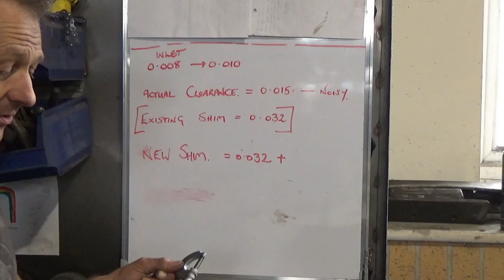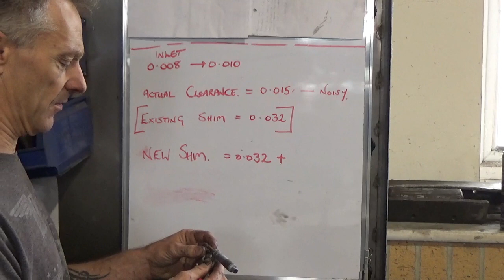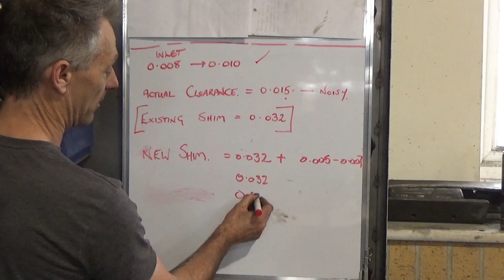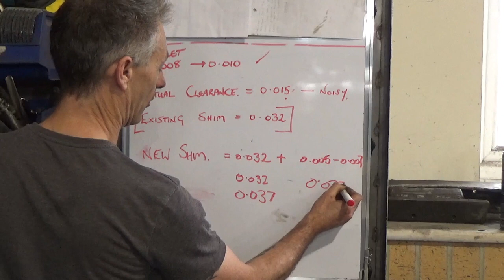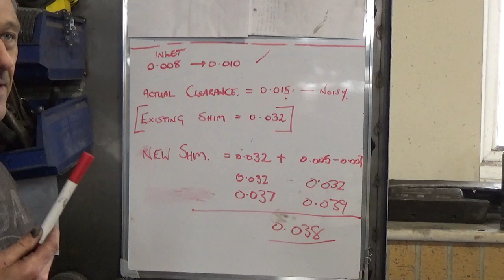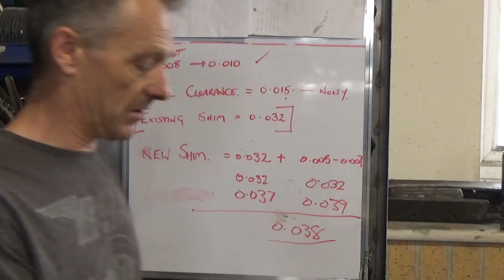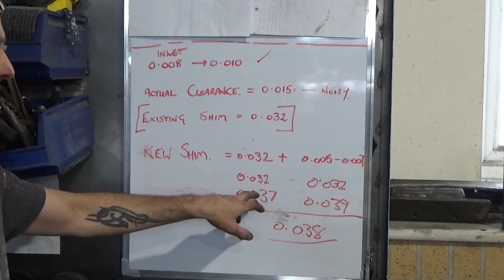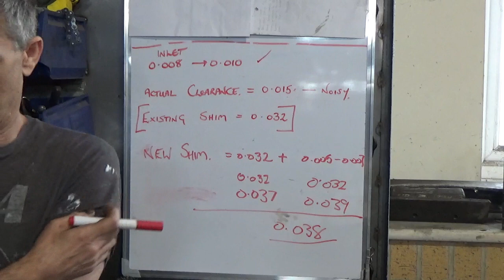How to check, measure, calculate and reset Triumph Stag Cam/tappet/valve clearances bucket and shims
Trying to identify a light tappet sound from a mk2 Triumph Stag TV8 engine

If you have any questions please ask in the comments and i will try to reply asap.

Please enjoy the rest of my videos, and please remember to subscribe to keep up to date with my new content as my channel develops, I also have business facebook and instagram pages (Yorkshire Classic Cars Ltd) which you are welcome to like and follow that covers my customer cars updates every week